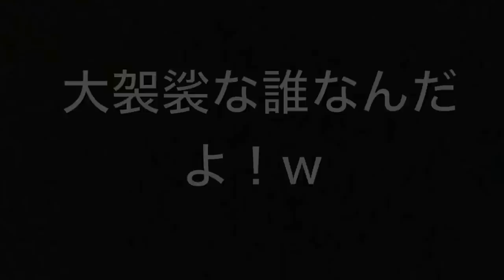【ウーバーイーツ】ユニオン結成会後のメディア、ネット、配達員